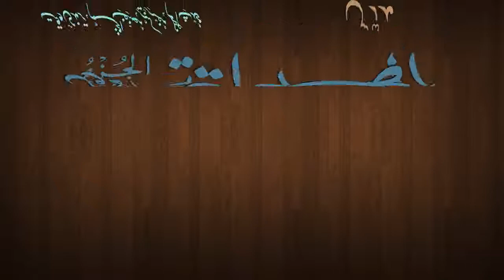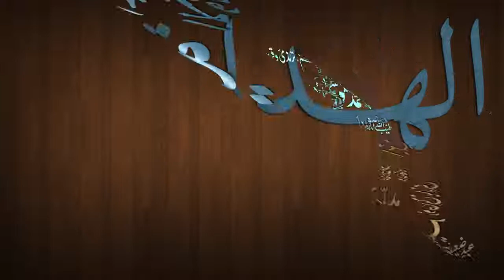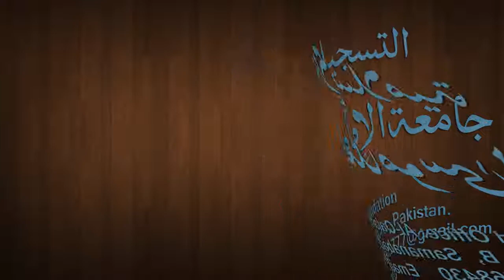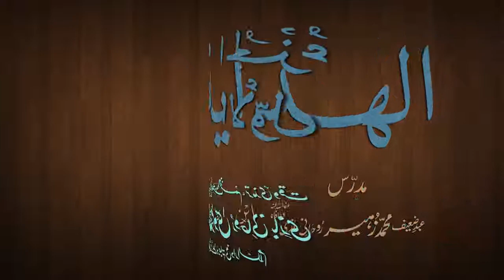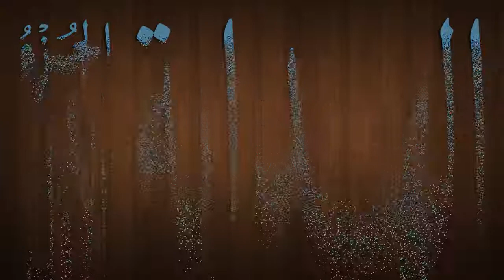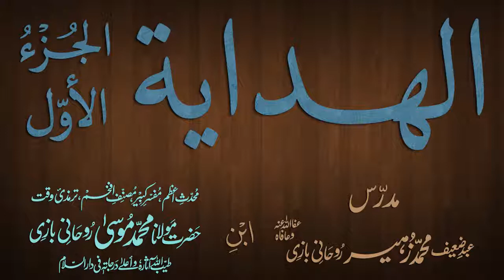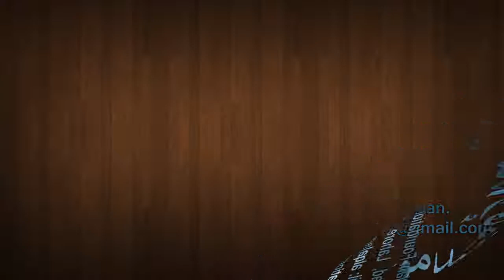Hidaya Juz 1 Dars - 102 - page - 209 - by Maulana Muhammad Zuhair Albazi - 27/03/2013